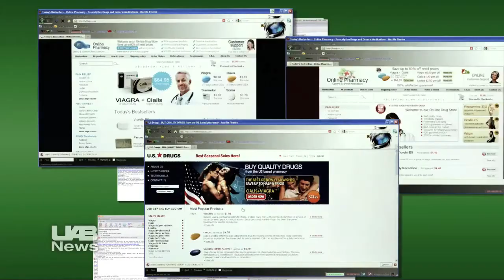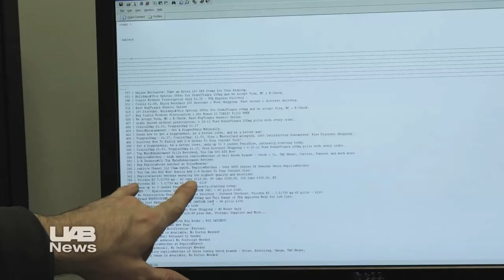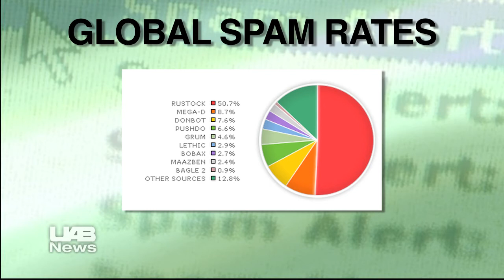SPAM rates at new low. Are bad guys regrouping?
Global spam rates slowed considerably because the botnet Rustock went offline. It represented 60% of all spam on the planet. Is it really gone or is the dangerous botnet regrouping?